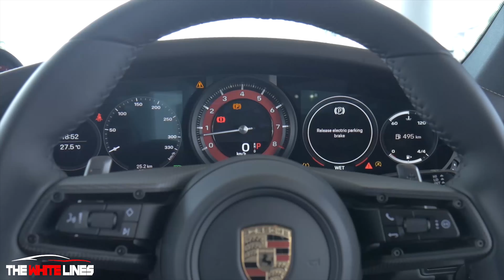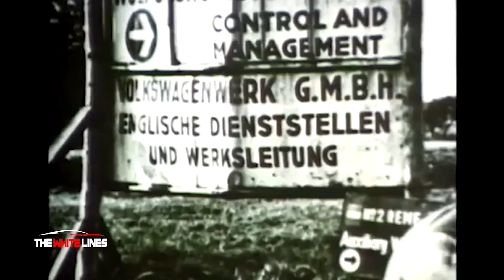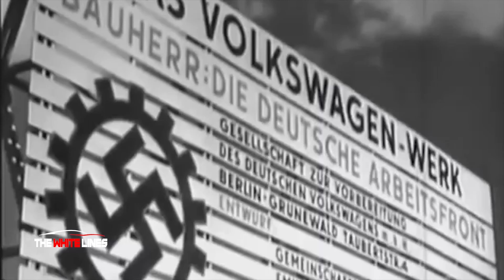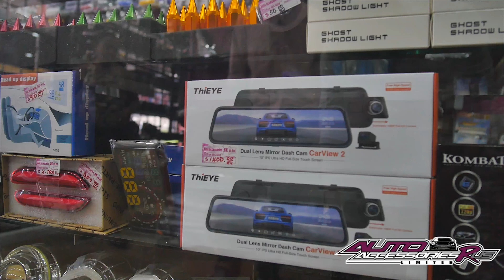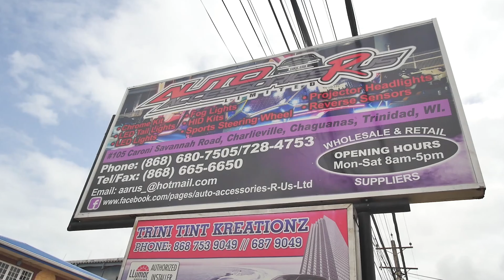(TWL_TT) Cars For The People - S2 Episode 5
David spends some time with old school VW owners, takes a ride in a custom Dune Buggy and gets an up close look at a VW Split Screen Pick Up.
Cars by Lee shows off some of his cars for the people, available for sale in Marabella.